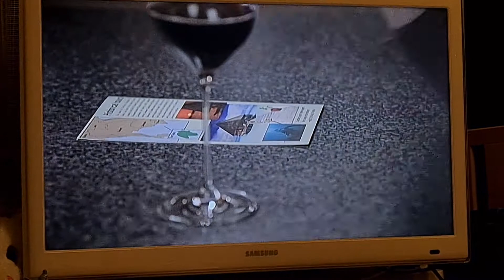Bones hat eine Urlaubs Ziel gefunden